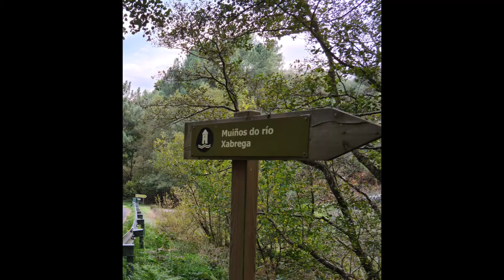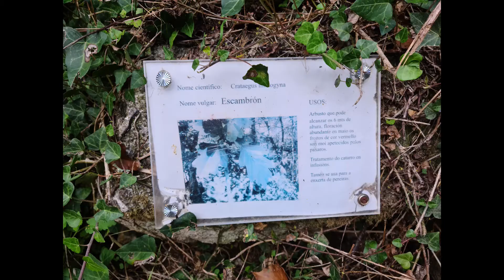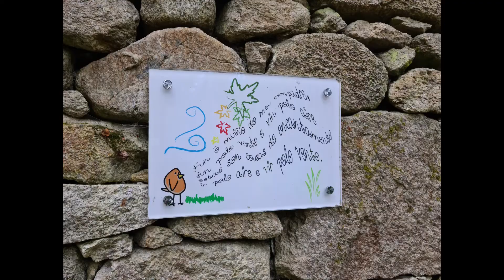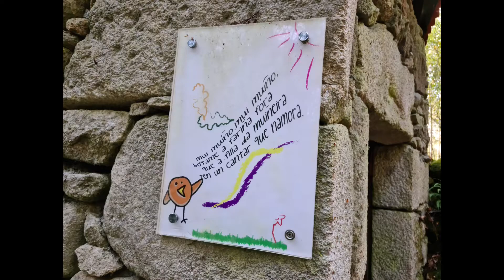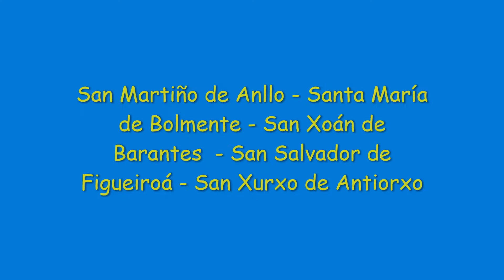2020 Muiños do río Xabrega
2020 vídeo 1/4 con RUTEA por la Ribeira Sacra lucense, desde el aparcamiento de Os Chancís hasta la aldea de A Boca, en el concello de Sober.